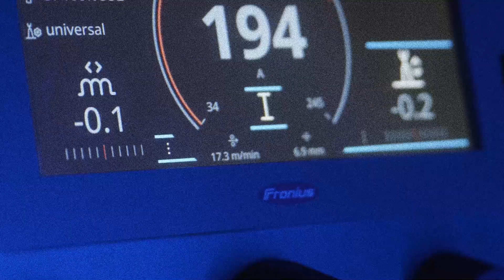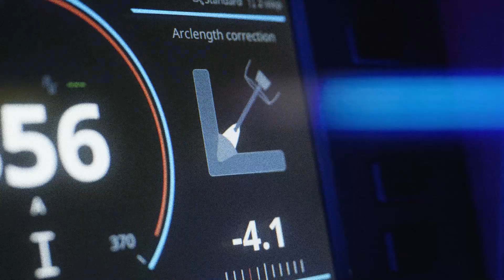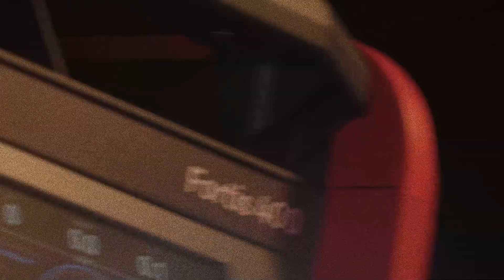Fortis | A new generation of welding torches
We wanted to develop the appropriate welding torch for this new generation of welding equipment. The focus here was clearly on simple steel applications for the medium market. Robustness, ease of use, and price play an important role in this market. In short, we have developed solid new welding torches that weld well at an affordable price

Speaker: Christian Aitzetmüller - Strategic Product Manager Welding Torches Fronius BU Perfect Welding